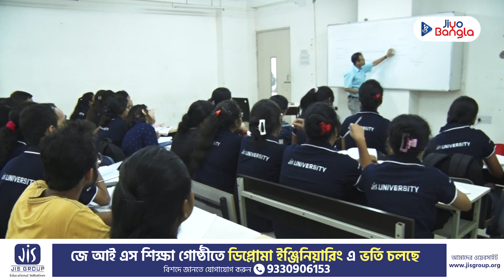সমস্ত বিষয় কোর্স ও প্লেসমেন্টের সুবিধা দেয় জেআইএস ইউনিভার্সিটি I Jis University Kolkata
জেআইএস ইউনিভার্সিটির কম্পিউটার সায়েন্স এঞ্জিনিয়ারিং (Computer Science Engineering) , আর্থ সায়েন্স অ্যান্ড রিমোট সেন্সিং (Earth Science & Remote Sensing), এগ্রিকালচার সায়েন্স (Agricultural Science) এবং বায়ো সায়েন্স (Bio Science) সংক্রান্ত কোর্স এবং প্লেসমেন্টের সুযোগ সম্পর্কে জানতে দেখুন এই ভিডিয়ো...

সমস্ত বিষয় কোর্স ও প্লেসমেন্টের সুবিধা দেয়  জেআইএস ইউনিভার্সিটি I Jis University Kolkata | @JiyoBangla

JIS University is dedicated to shaping the future leaders of tomorrow. The university boasts state-of-the-art facilities, a diverse and inclusive community, and a faculty of distinguished scholars committed to providing top-notch education.

Watch this video to know about Computer Science Engineering, Earth Science & Remote Sensing, Agricultural Science, and Bio Science courses and placement opportunities at JIS University.